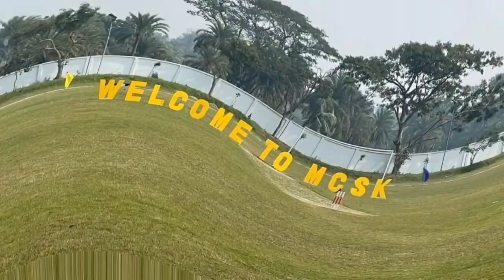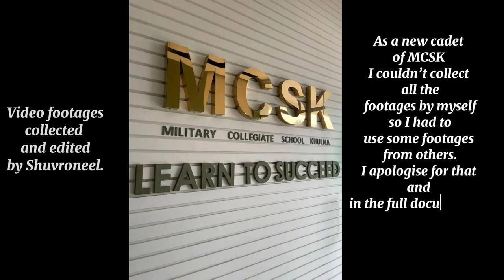Military Collegiate School Khulna (MCSK) | Documentary | The cinematic trailer.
Military Collegiate School Khulna (MCSK) is a residential school for both boys (VII-XII) and girls (VII-XII) offering a sprawling campus spread over 110 acres of land.This is an English version school & college and follows the syllabus of Secondary and Higher Secondary Education Board, Jashore.

A flim by cadet Shuvro ©